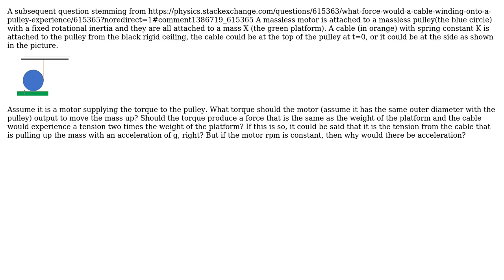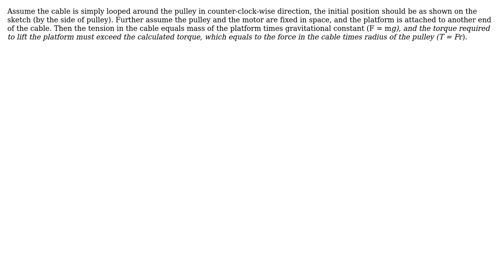Engineering: What would the tension in the cable be?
With thanks & praise to God, and with thanks to the many people who have made this project possible! You are responsible for your own actions.